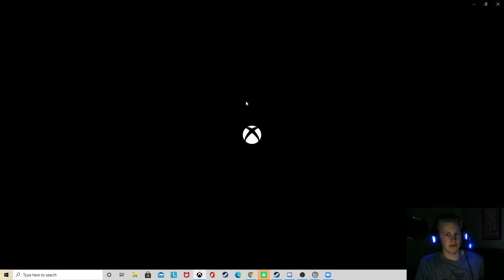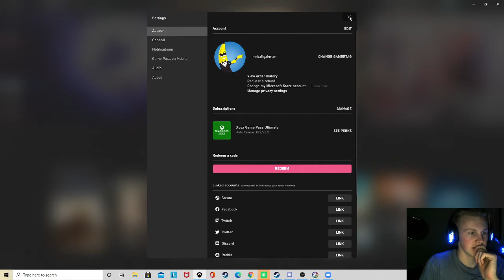Night 2 of Fnaf 1